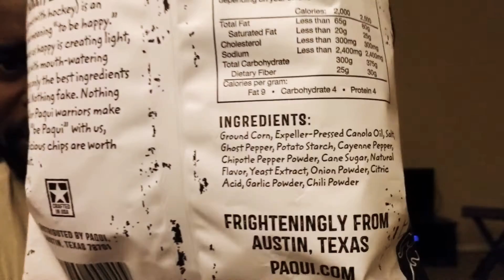Paqui Haunted Ghost Pepper Taste Test!🔥😭| Mike and Odin V. World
So I picked up a bag of Paqui haunted ghost pepper chips at my local grocery store and wanted to share my experience with you guys.